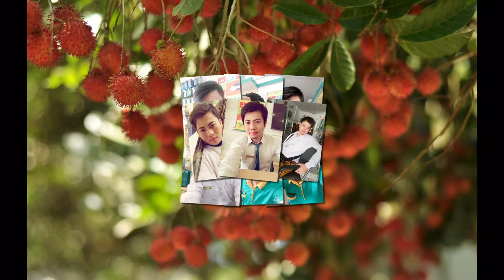ĐƯỜNG ĐI NƯỚC BƯỚC 2012-2017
TAP LAM PROSHOW